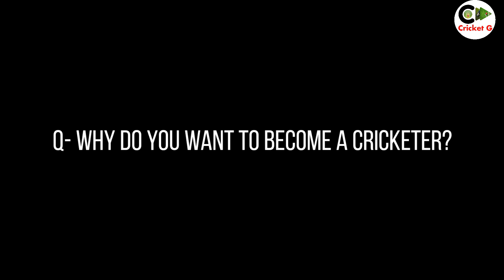cricketer kaise bane | how to become a professional cricketer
About video -
Es video mai maine aapko bataya Hai cricketer kaise bane bahut sari problem hoti hai jab Ham Apna Cricket mein Career banate hain to unhi
problem ka solution Es video mein maine aapko bataya hai agr aap Ak  cricketer Hain toh yah video Aapke Liye Bahut Jyda helpfull hone Vali Hai

In this video I have told you how to become a cricketer, there is a lot of problem when we make career in cricket,  if you are a cricketer then this video is going to be very helpful for you

All these videos ▶️ will help you a lot.  watch these videos